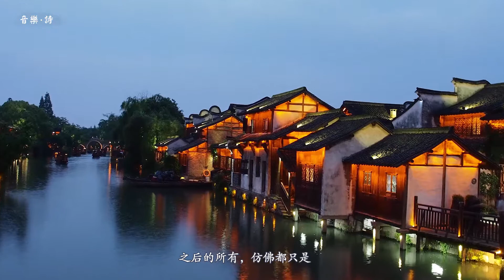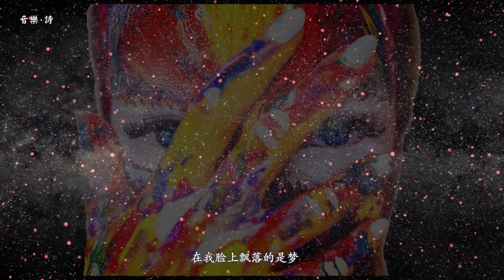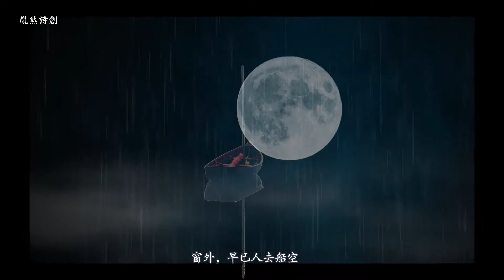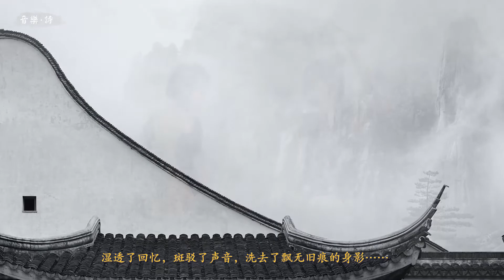一船旧梦、一场湿透的江南：音乐·诗《忆江南》山奇作曲，吴题埙音乐，黄胤然诗创（诗愈系-2020年10月22日第65期）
如对吟诗填词感兴趣，欢迎参加黄胤然老师《诗词对联创作与鉴赏》视频课程：

【音乐 · 诗】《忆江南》是山奇作曲、编曲、吴题埙主奏、黄胤然诗创的一部作品。音乐与诗各自独立，却又能互搭共融出多维的艺术价值和感染力。也是黄胤然诗创拓展古诗词新应用、新价值的诗愈系类型探索作品。

【音乐 · 诗】是我提出一个的【美乐+美诗+美图+美视】的新形式。把原本各自独立的音乐与诗，通过精心的策划创意，使得二者在最高境界和最深底脉，又一境相通、一脉相连，互搭共融出第三维度的艺术价值和感染力以及可能的商机。

音乐·诗让音乐流淌出诗意，让诗歌多彩而立体。

当音乐遇见了诗，音乐不仅仅是音乐，诗也不仅仅是诗了！

作品中的音乐与诗版权依然保持各自独立，图片与视频也均为公共版权（Public Domain)，没有任何侵权问题。

先和音乐人好友吴题先生合作了几首【音乐·诗】最早样板。也欢迎和其他音乐人和机构合作【音乐 · 诗】新模式，如果您有自己版权的音乐，且正好我也有匹配的、适合作您音乐文案的禅意诗词。最后音视频的成品双方可以一起在各自平台上进行非商业的公益推广、分享、宣传。

【制作团队】：
作曲：山奇；演奏：吴题；编曲：黄超 彭钧；混音：百慕三石；箜篌：鲁璐
视频出品：臻谛书院® | 创意：黄胤然 | 制作：臻雅堂® | 监制：灵雍造画®

吴题： 国乐演奏家、埙公子，自幼学习多种民族乐器，专注于埙的演奏以及埙的音乐创作，多次在大型节目演绎国乐。主打埙乐原创作品，代表作:《阳关道》、《尘》、《月夜清风》、《一念千年》、《忆江南》、《故土》. 《无花果》乐队成员，《慕音乐》艺人。

黄胤然简介：
加籍文化学者、诗人，魁北克大学MPM，《文化监理优化与创意》作者，诗装®汉服、双喜诗婚礼服国家专利发明人，双章书法®、胤然体歌词、写意音乐剧、文创监理、文创优化等理念首倡者。

研发并主讲：《格律诗词创作与鉴赏》《诗歌疗愈诗愈系》《文案、文创监理与优化》《当诗词遇见广告、服装、雅集、翻译、歌曲……》等系列课程。

监理出CCTV、湖南移动、小罐茶、农夫山泉、Cartier、Tiffany等中外知名机构甚至官媒御用笔杆文案、广告语的漏洞、内伤和败笔。

转型文创前，曾拥有CIA(国际注册内部审计师)、CISA(国际信息系统审计师)、CISSP(国际注册信息系统安全师）、Master CIW Administrator（CIW管理大师）等国际知名认证。

联系：
微信：huangyinran001
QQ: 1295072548